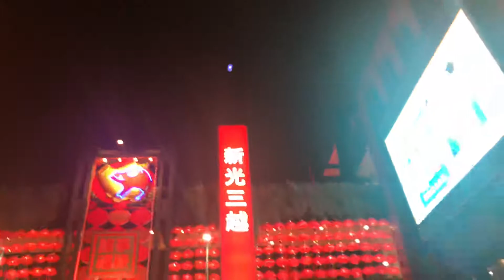信義區的街頭表演真的超級無敵！！